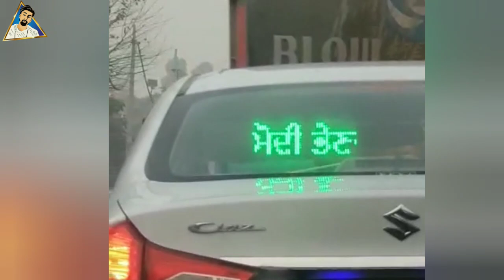ਕਿਸਾਨ ਵੀਰਾ ਲੲੀ song ਕਿਵੇ ਲੱਗੀ voice jarur daseo ||vlog19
ਕਿਸਾਨ ਵੀਰਾ ਲੲੀ song ਕਿਵੇ ਲੱਗੀ voice jarur daseo ||vlog19||🦋kisan union jindabad